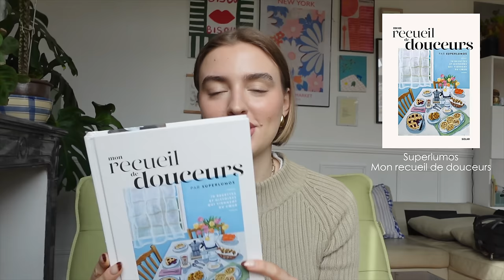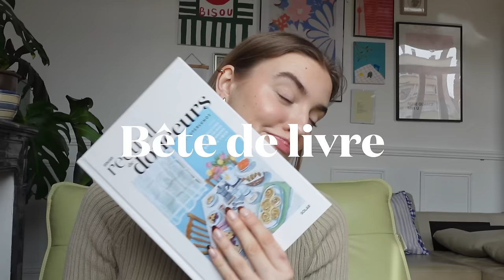mes favoris de mars (skincare, food, & mode)